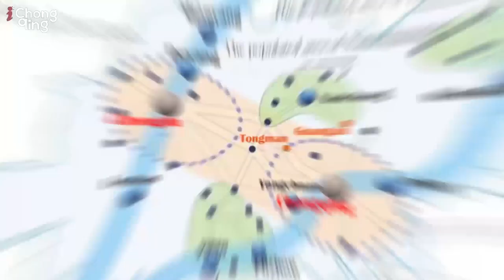Two Sessions Special: Chengdu-Chongqing Economic Circle Roundtable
Chongqing – on May 25, iChongqing conducted the roundtable discussion on the topic Chengdu-Chongqing Economic Circle. This special discussion focuses on experts and enterprises that are active in western China and having various major cooperation projects. The theme of this issue is the Chengdu-Chongqing Economic Circle, which is located in the upper reaches of the Yangtze River. It is the urbanization area with the highest development level and great development potential in western China.